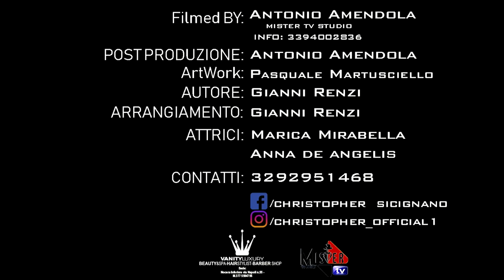Christopher feat Uomodisu - Quella notte a Dubai ( VIDEO UFFICIALE 2019 )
@2019 NAPOLI MUSIC : Christopher feat Uomodisu - Quella notte a Dubai ( VIDEO UFFICIALE 2019 )

autore :: Gianni Renzi
Arrangiamenti : Gianni Renzi

Regia : Antonio Amendola